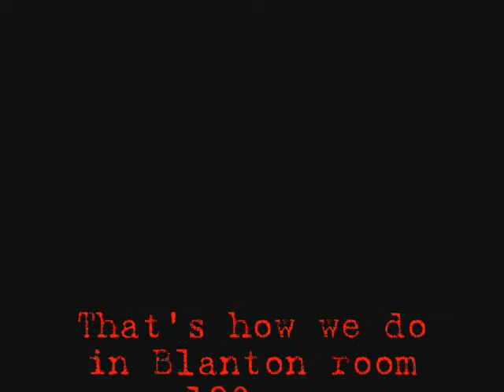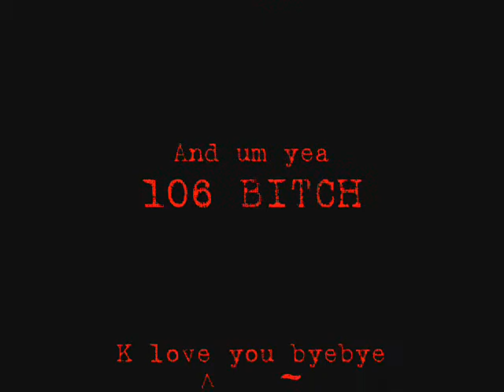How we do in Blanton 106